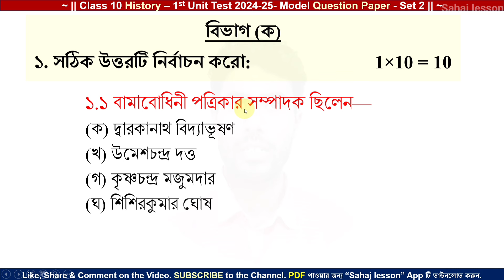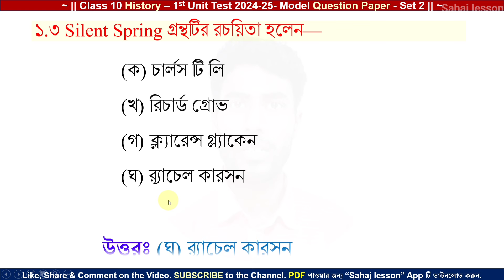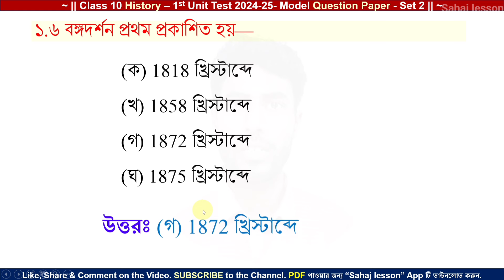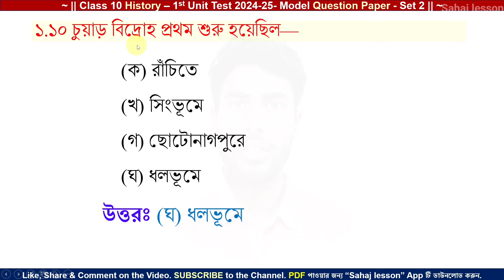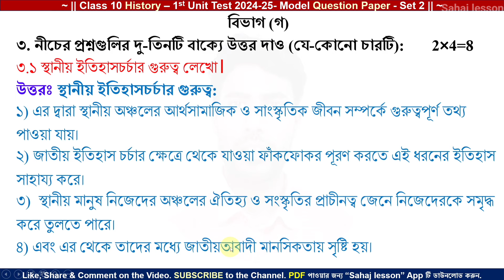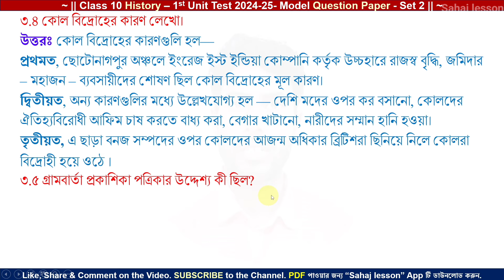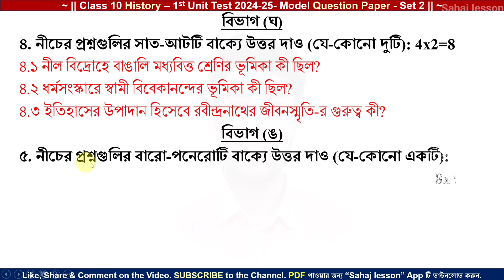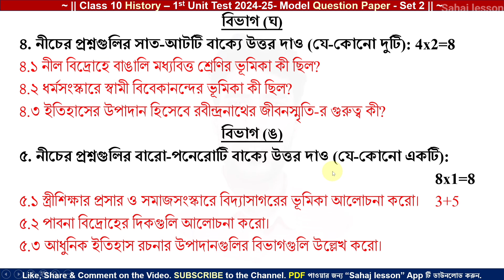class 10 history 1st unit test question paper 2024 | class 10 history 1st unit test suggestion 2024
PDF+Video এখানে পাবে class 10 history 1st unit test question paper 2024 | class 10 history 1st unit test suggestion 2024

About the video: class 10 history 1st unit test question paper 2024 | class 10 history 1st unit test suggestion 2024, itihas

Solved queries:
class 10
class ix
history
itihas
suggestion
question paper
question
set 2
syllabus
marks division
question patern
1st unit test
class ix itihas suggestion 2024
class 10 history 1st unit test
class 10 itihas first unit test 2024
class 10 first unit test 2024 itihas
class 10 History 1st unit test question pattern 2024
class 10 Itihas 1st unit test marks division 2024
class 10 first unit test itihas question paper 2024
class 10 itihas 1st unit test question paper 2024
class 10 first unit test itihas 2024
class 10 itihas 1st unit test question 2024
class 10 history first unit test syllabus
class 10 itihas first unit test question paper 2024
class 10 1st unit test itihas
class 10 history question answer 1st unit test
class 10 history suggestion 1st unit test 2024
class 10 history first unit test exam 2024
class 10 history first unit test exam question 2024
class 10 first unit test itihas suggestion 2024
class 10 first unit test question paper 2024
class 10 first unit test itihas question 2024
class 10 first unit test history question 2024
class 10 itihas first unit test exam question 2024
class 10 1st unit test history question paper 2024
class 10 itihas 1st unit test
class 10 history first unit test question answer 2024
class 10 first unit test history question answer 2024
class 10 history question 2024 1st unit test
class 10 itihas 1st unit test 2024
class 10 itihas 1st summative evaluation 2024
class 10 itihas 1st summative question 2024
class 10 itihas 1st summative suggestion 2024
class 10 first unit test itihas question paper with answer 2024
sahaj lesson